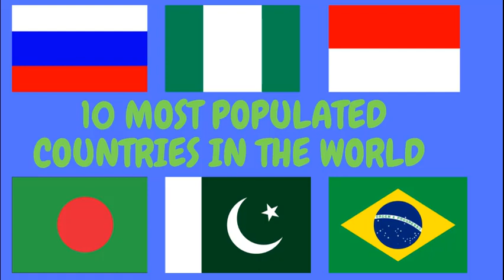10 MOST POPULATED COUNTRIES IN THE WORLD 2019/20|| OH MY GENERAL KNOWLEDGE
Hello guys,
In this video I will tell you 10 most populated countries in the world!!
Thanks